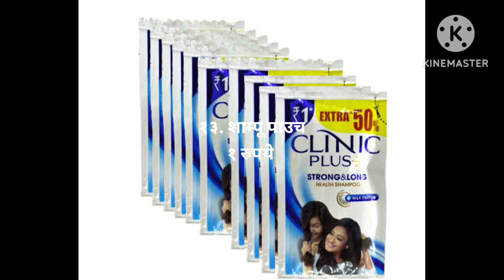संक्रांती उपयोगी वस्तू वाण आयडिया फक्त ५-१० रूपयापर्यंत